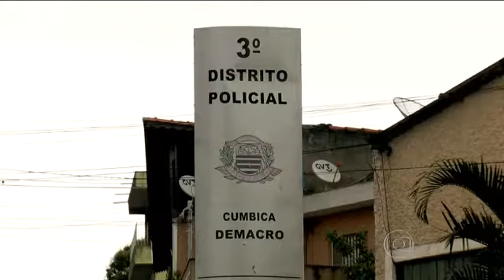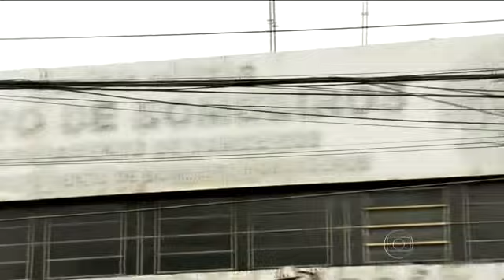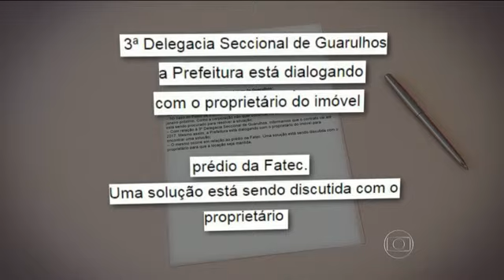Segunda cidade mais rica do estado enfrenta a falta de dinheiro - Guarulhos Empresas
Matéria que foi ao ar no SPTV na Globo comenta sobre dificuldades financeiras na cidade de Guarulhos.